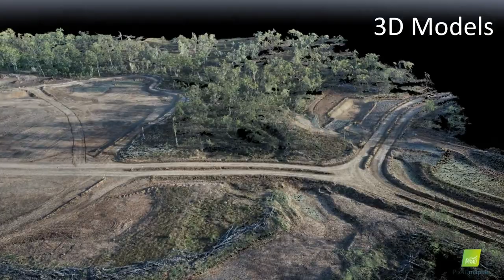Combined Survey Ops - Air, Water & Land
JFP's expertise in  Surveying across all terrains to capture accurate data in difficult to access locations or where safety is of paramount importance.